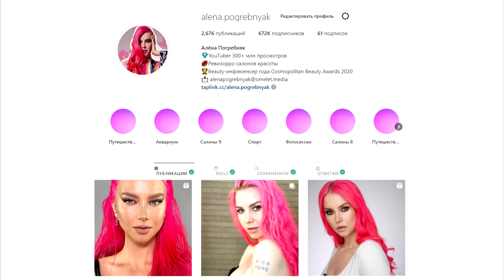МАКИЯЖ, КОТОРЫЙ НИКТО НЕ МОЖЕТ ПОВТОРИТЬ ПОШАГОВО ОТ НАСТИ PinkMint / Треш-обзор салона красоты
Покупайте коллекцию от Ольги Бузовой в Магнит Косметик, участвуйте в розыгрыше призов.
Период акции с 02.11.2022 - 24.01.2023